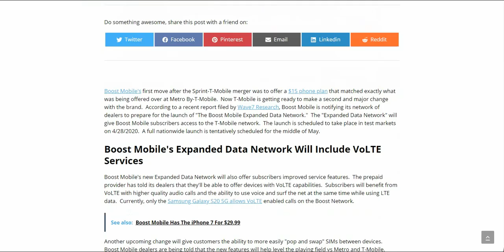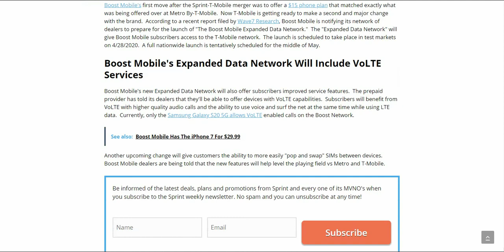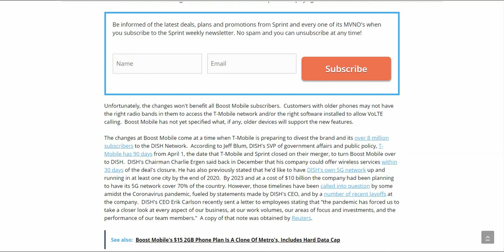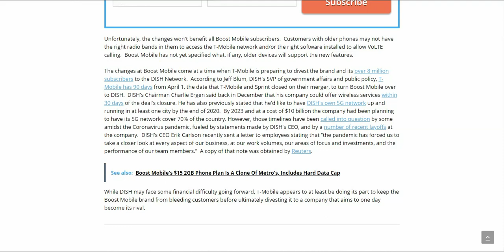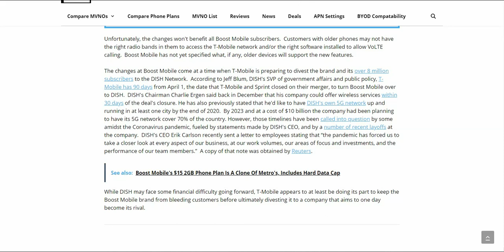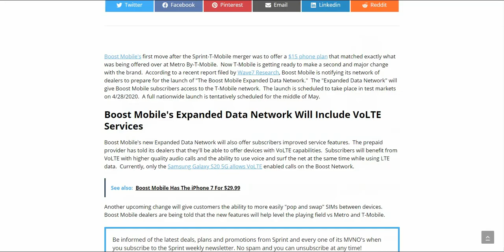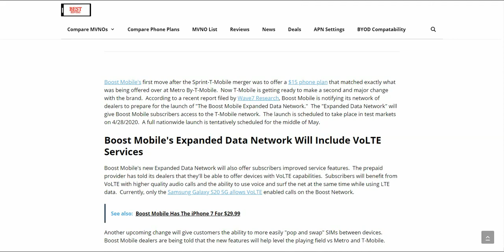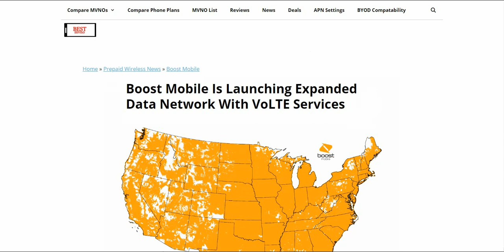Boost Mobile Gets Improved Coverage & VoLTE